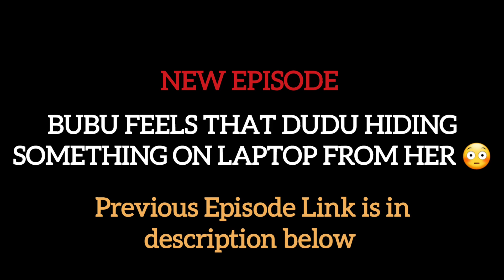Bubu Feels That Dudu Hiding Something On Laptop From Her 😳